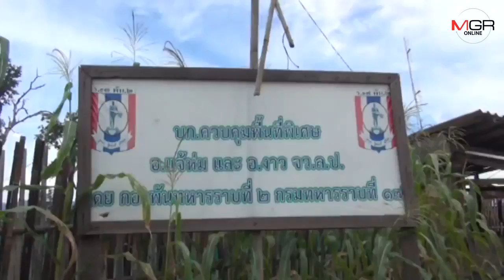ผงะ!พบยานรกฝังดินหมู่บ้านพื้นที่สีแดงลำปาง คาดพักสะสมรอส่งต่อ